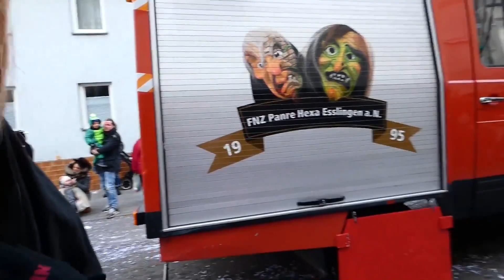Virtuelle Fasnet 2022 Fasnetsumzug Deizisau mit Pascal Gerco und Max Schöbel